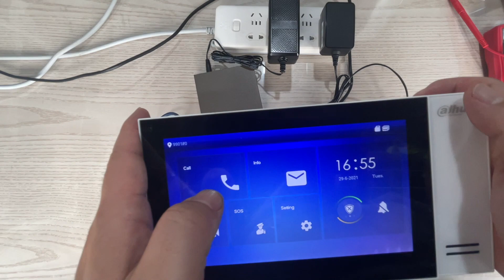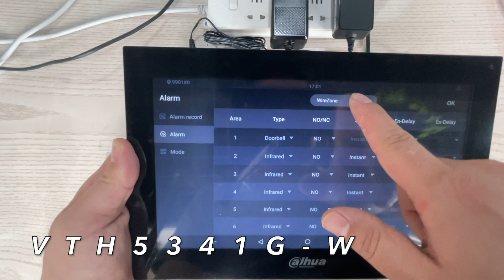dahua VTH2421FW-P VTH5341G-W alarm port output working test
We can connect a simple doorbell to the NO and COM ports